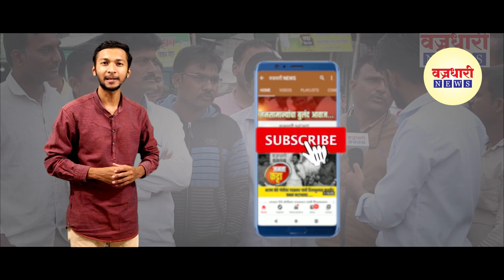येळवी येथे ५६ वर्षीयआरोग्य सेविकेस शिवीगाळ करून चाबकाने मारहाण ।। वज्रधारी न्यूज ।।